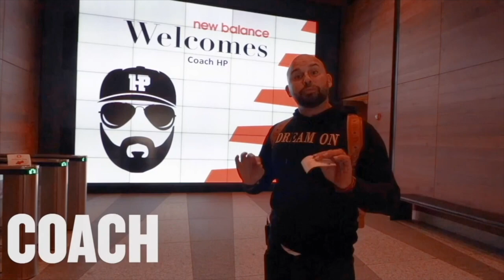Feeling Stuck in 2022? My Dan Marino Story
If you are feeling stuck in 2022 please watch this clip of how you should never feel stuck in 2022.